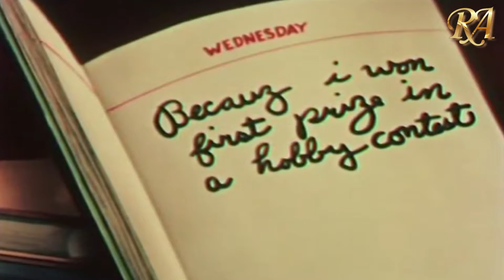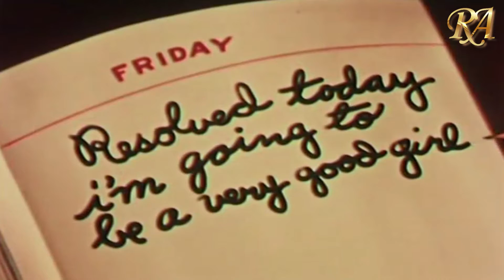Little Lulu: Lulu Gets the Birdie | Best Cartoons |MULTI LANGUAGE |REMASTERED in HD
When Mandy scolds Lulu for making a mess because she heard from "a little bird", Lulu decides to literally go after the bird.

Little Lulu Synopsis:
"Little Lulu" is the nickname for Lulu Moppett, a comic strip character created in the mid-1930s by Marjorie Henderson Buell. The character debuted in The Saturday Evening Post on February 23, 1935 in a single panel, appearing as a flower girl at a wedding and strewing the aisle with banana peels. Little Lulu replaced Carl Anderson's Henry, which had been picked up for distribution by King Features Syndicate. The Little Lulu panel continued to run weekly in The Saturday Evening Post until December 30, 1944.

    Lulu was born in 1935, when The Saturday Evening Post asked Buell to create a successor to the magazine’s Henry, Carl Anderson’s stout, mute little boy, who was moving on to national syndication. The result was Little Lulu, the resourceful, equally silent (at first) little girl whose loopy curls were reminiscent of the artist’s own as a girl. Buell explained to a reporter, "I wanted a girl because a girl could get away with more fresh stunts that in a small boy would seem boorish."